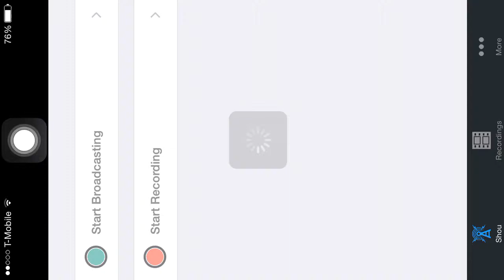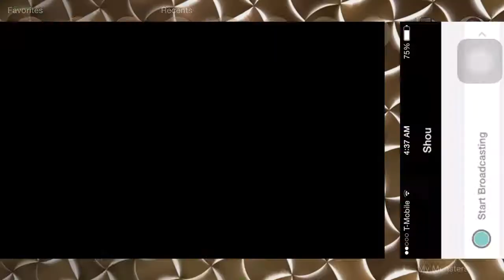My Singing Monsters- Add my Referal Code: 21349335NH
Hi guys! This is like my first video on one of my games and I'm pretty nervous. :D I like to play My Singing Monsters and could you please add me. 1. Go to settings 2. Type in this code: 21349335NH       We will both get 5 diamonds each! Thanks!